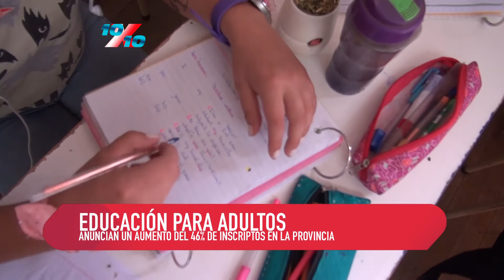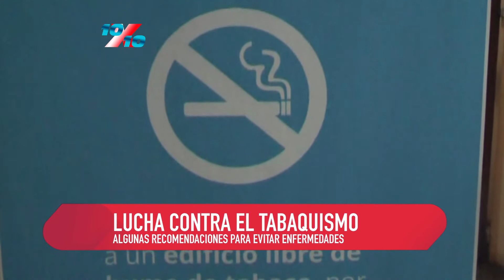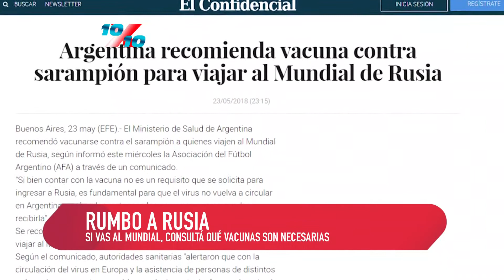10 x 10 31 5 18